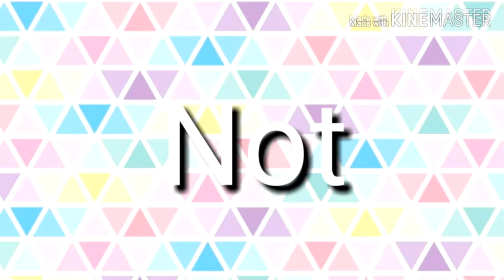Fnaf themed singing battle (My OC'S)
These songs don't belong to me!!